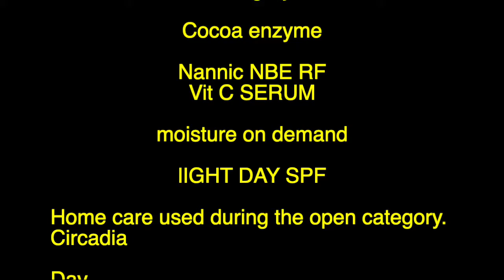Angela Eklöw in the OPEN category for TSG2020 | week 8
Angela checks in with week 8 for TSG2020 OPEN Category

The Skin Games is an International Skincare Competition for licensed Skincare professionals such as Estheticians and other similarly licensed Skincare professionals to showcase their work, win accolades, celebrate, and connect. If you will like to learn more about The Skin Games,